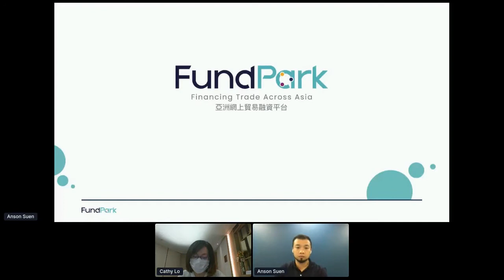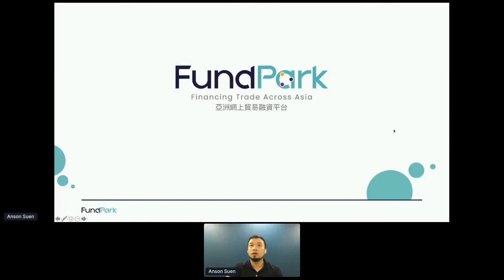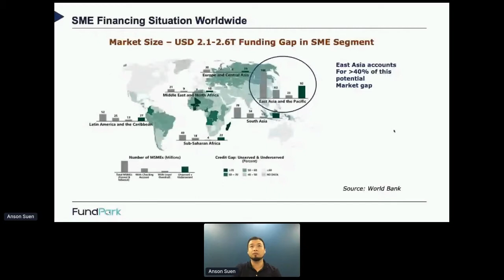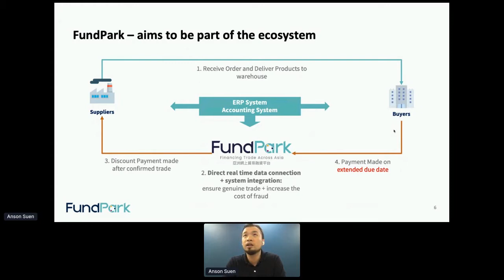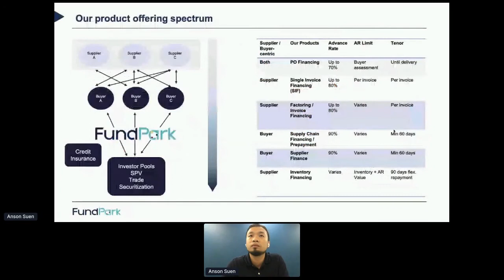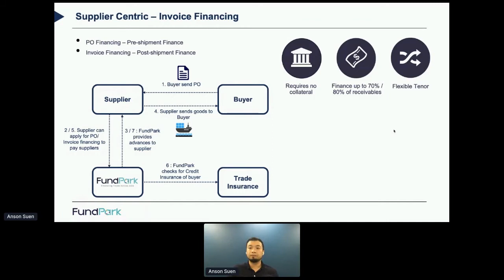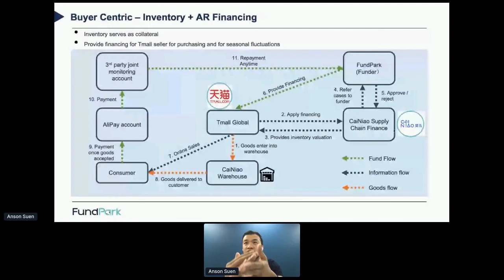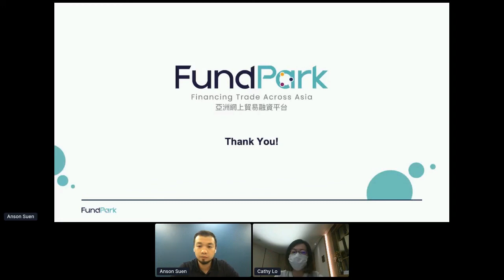Apidays LIVE Hong Kong 2020 - SME Lending Platform to Acquire Loan through API By Anson Suen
SME Lending Platform to Acquire Loan through API
Anson Suen, CFA, Co-Founder and CEO of FundPark